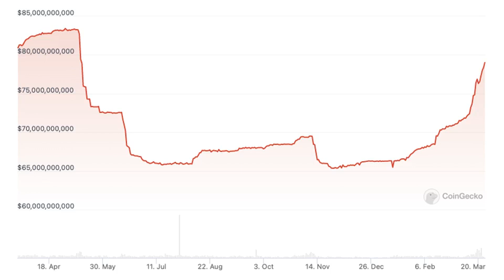USDT issuer Tether has up to $1.7B in excess reserves, CTO says